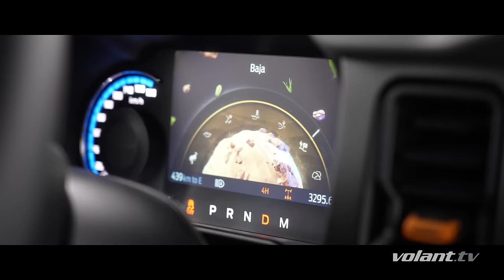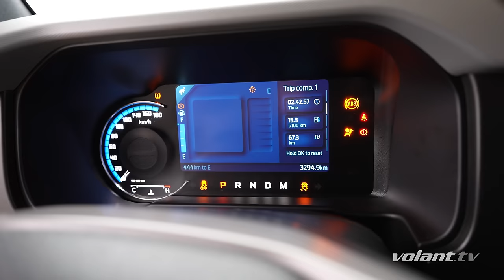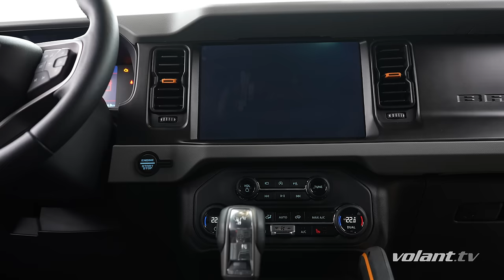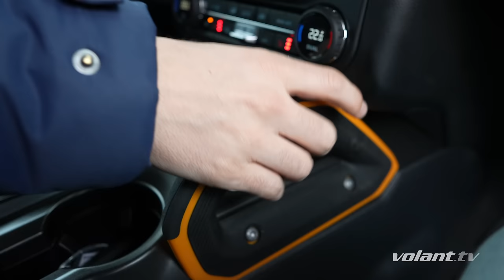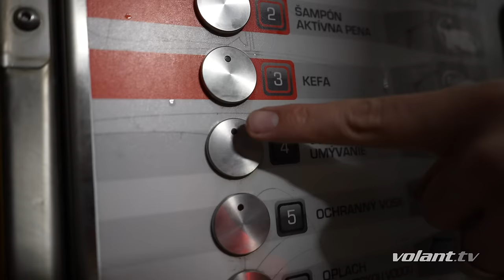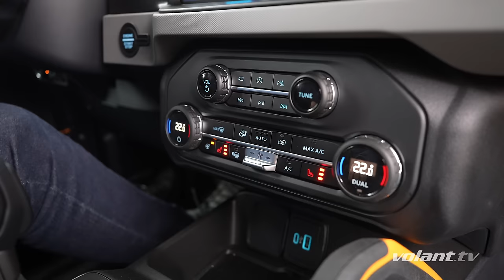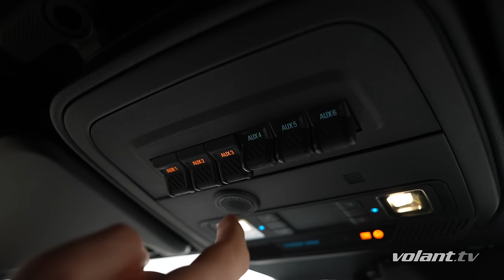NIKTO, NIČ. Ford Bronco VŠETKO, VŠADE. Offroad na každý deň - volant.tv test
Tam kde drvivá väčšina áut zapadne alebo len bezmocne hrabe kolesami (moderné pseudo 4x4), tam je nový Ford Bronco 2024 2.7 V6 ako doma. Trvalo to síce desaťročia kým prišiel do Európy, ale teraz je tu a ukazuje, ako má byť postavený offroad na každý deň.
00:00 čo vás dnes čaká... more blata!
00:18 show volant.tv na cestách
00:35 Ford Bronco je späť!
04:13 partner videa
04:28 Ford Bronco 2.7 V6 v detailoch
08:09 podvozok Ford Bronco do detailov na zdviháku v Saubererworx
12:30 trocha offroad zábavy v blate
12:56 na palube Ford Bronco - podvozok a jazdné režimi
16:24 V6 motor a akcelerácia
17:24 veľká slabina auta - hluk
18:05 G.O.A.T. systém
20:46 Ford Bronco ako offroad kabriolet
21:55 autoumyvárka je náš kamarát
22:40 ďalšie systémy na jazdu v teréne
23:58 TOP vychytávky na Ford Bronco
27:29 záver - tak aké je nové Bronco?

Strih a postprodukcia: Miroslav Maťo